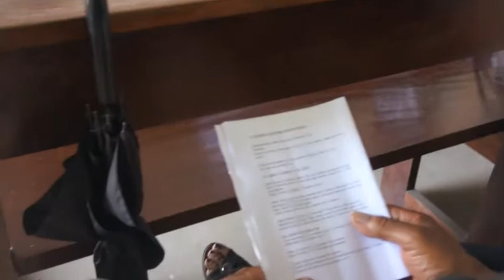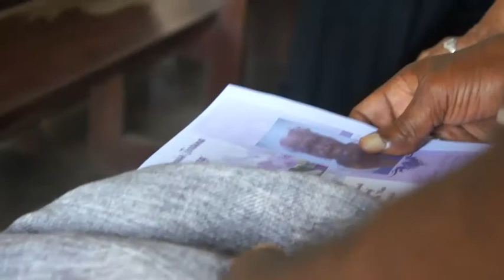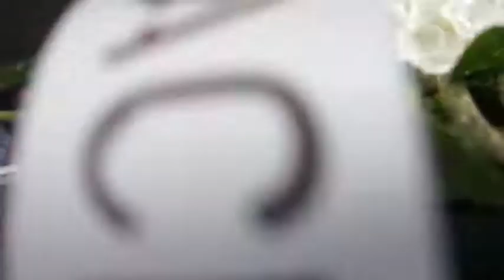Afscheidsdienst Celine "tante Es" Oostburg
In leven was een moederfiguur, oppas en modiste.